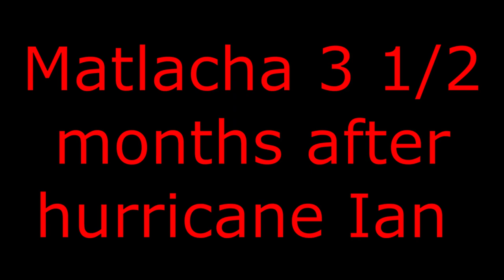sheepshead out of my Hobie Outback! Soo much fun!! Extra ending....Matlacha drive through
finally got to target Sheepshead. What a blast! Too much fun! Also filmed Matlacha 3 1/2 months after Hurricane Ian

Hope yawl enjoy!

used to make these videos.

I don't have any sponsors, and am not associated with any kayak dealers, so I'm doing this on my own.

As you all know, these kayaks are not cheep, nor is the accessories for them. Rods and reel and tackle
prices are rising all the time.

Id love to upgrade and add newer cameras to the filming arsenal, but that takes money. This is where you

I have several tiers to choose from. Please check it out.

I am now booking weekend guiding trips. Please email for rates and info!